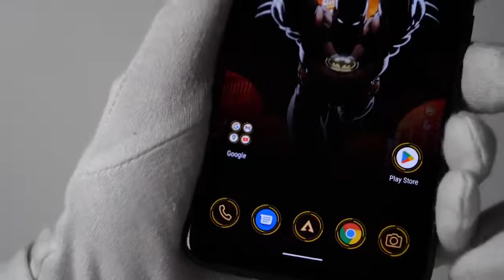ROG Phone 6 BATMAN Edition Unboxing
Unboxing ROG Phone 6 Limited Edition Batman smartphone :D Unexpected collaboration between ROG and WB / DC Comics. Review sample sent by ROG.
Please note: this is based on the ROG Phone 6 regular (not Pro or Ultimate). Mediatek chip in Europe, Snapdragon in Japan. 12GB + 256GB.

0:00 RK-62 Bayonet
0:04 Unboxing
0:33 ROG Phone 6 Batman Edition
1:37 Ejector Pin
2:08 Phone Case
2:34 Light
3:13 Phone
3:39 Power [ON]
4:24 Power Charger
4:33 Theme
4:51 X Mode
5:32 Outro